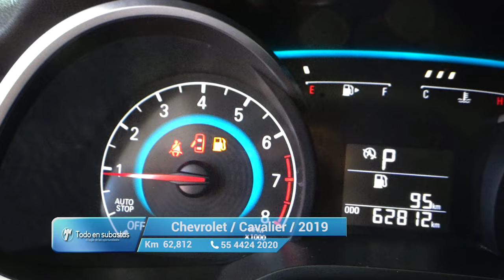Chevrolet / Cavalier / 2019 - 10348